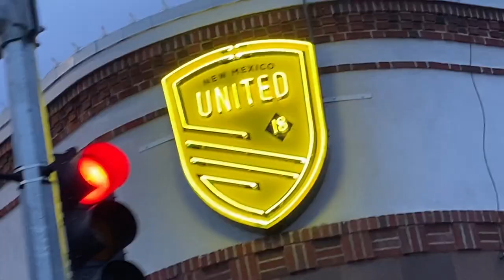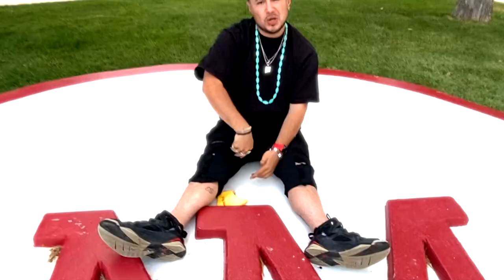''KING ARTHUR"[OFFICIAL MUSIC VIDEO] KING DUKE Albuquerque,New Mexico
ALBUQUERQUE,NEW MEXICO KING ARTHUR